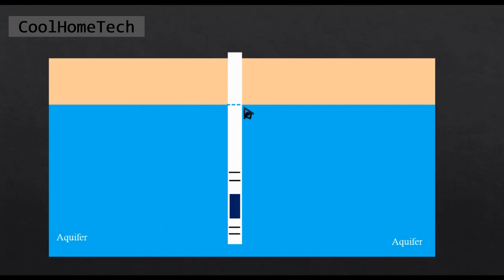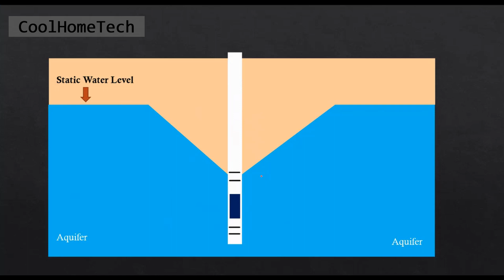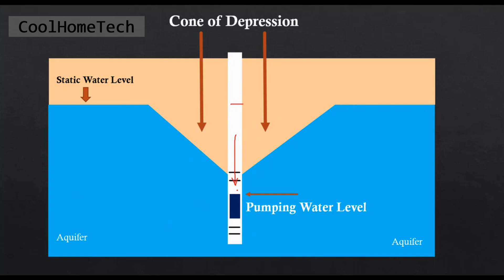What is Static Water Level and Pumping Water Level? What is Cone of Depression?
Hello Viewers
In this video, I spoke about what is a static water level and pumping water level. I also gave an example about how pumping water level decreases.
Please watch and share your feedback in the comments section.